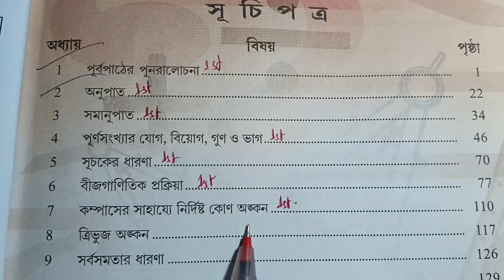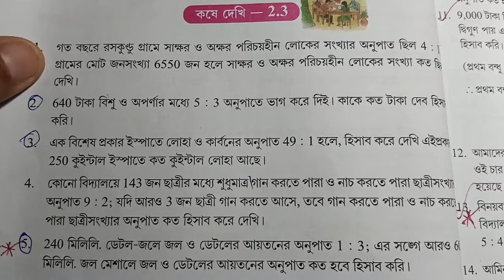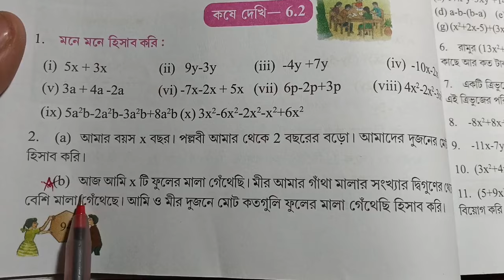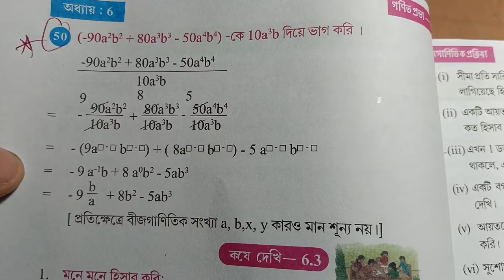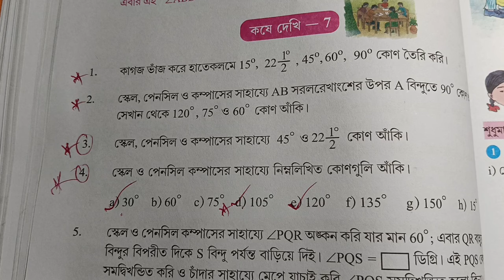Class 7 math questions paper 2024||class 7 maths 1st unit test suggestion 2024#maths suggestion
in this video class 7 1st unit test math suggestions 2024, Class 7 math suggestions 2024, class 7 1st summative exam questions paper 2024, সপ্তম শ্রেণির অংক সাজেশন ২০২৪, নবম শ্রেণীর অংক সাজেশন ২০২৪,
class 7 math suggestions 2024,
class 7 math frist unit test syllabus 2024,
class 7 1st unit test syllabus 2024,
class 7  frist unit test math,
class 7 math questions paper 2024,
class 7 math 2024,
class 7 maths questions paper 2024,
class vii math suggestions 2024,

your queries -